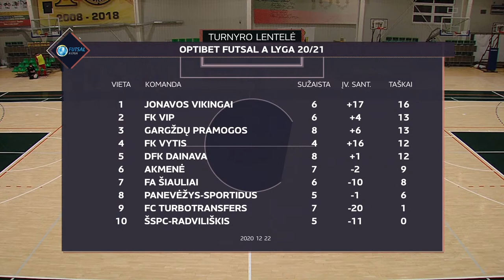Optibet Futsal A Lyga: FK VIP – JONAVOS VIKINGAI